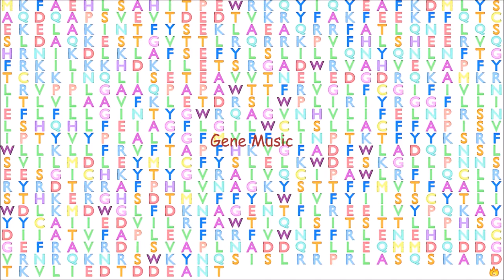Gene Music using Protein Sequence of XPR1 "XENOTROPIC AND POLYTROPIC RETROVIRUS RECEPTOR 1"